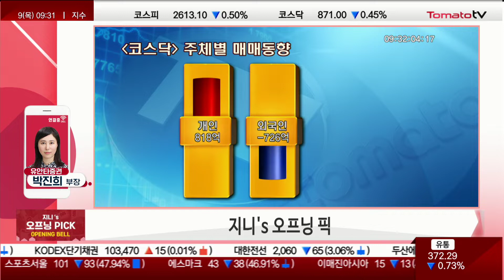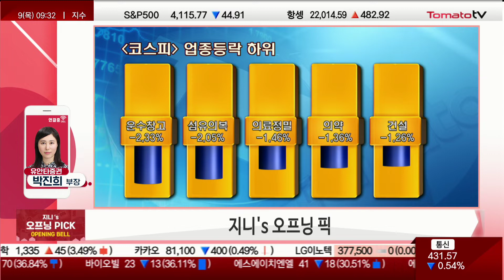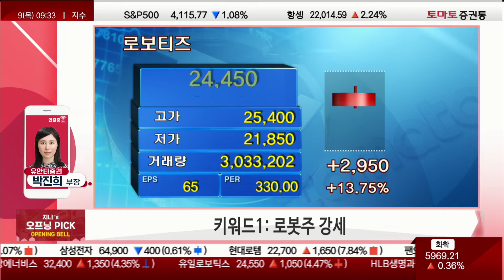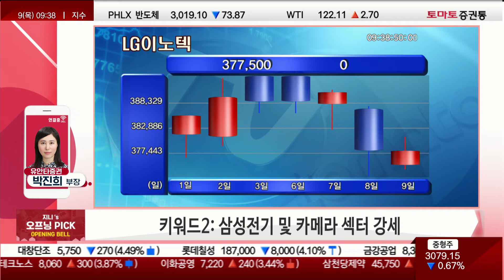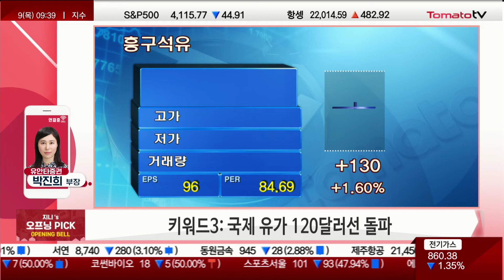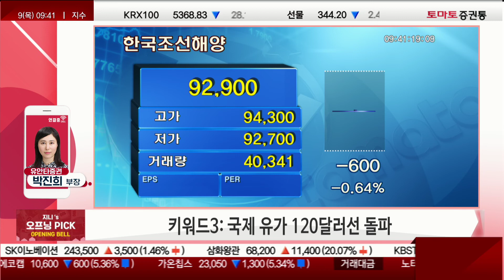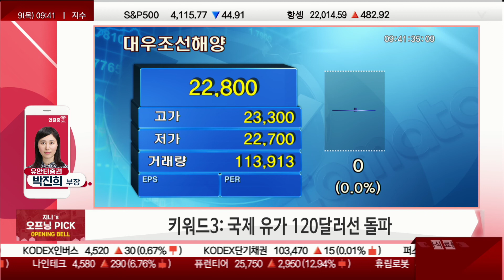유가를 통해 알아보는 시장의 투자 힌트 / 정유 / 화학 / 조선 🍅박진희 부장의 개장 브리핑🍳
1st 키워드: 로봇주 강세
2nd 키워드: 삼성전기 및 카메라 섹터 강세
3rd 키워드: 국제 유가 120달러선 돌파